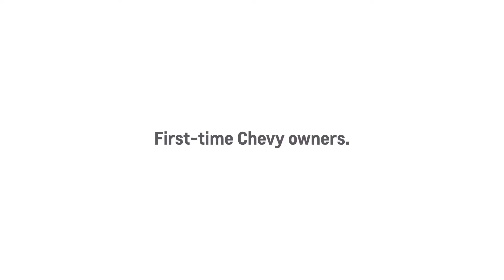March 2018 Chevrolet First Time Owners specials 3/1 - 3/12/18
Chevrolet has come a long way with offering products that not only continue to impress our loyal Chevrolet customers, but also bring in many new customers of all ages.